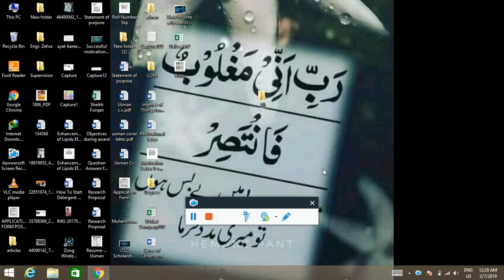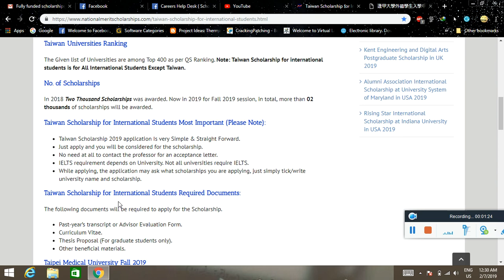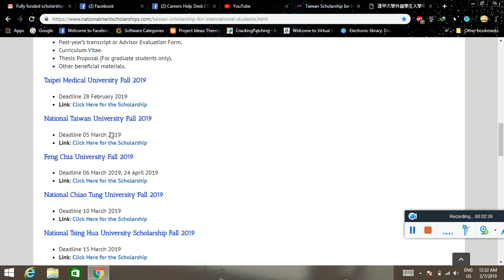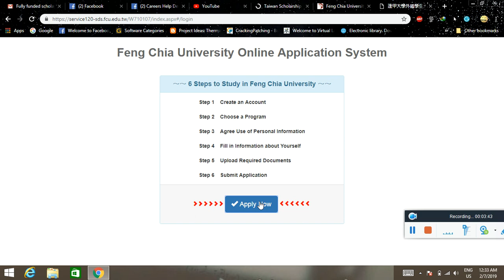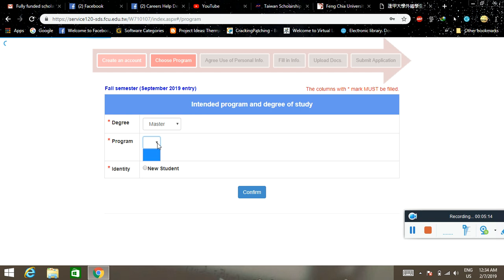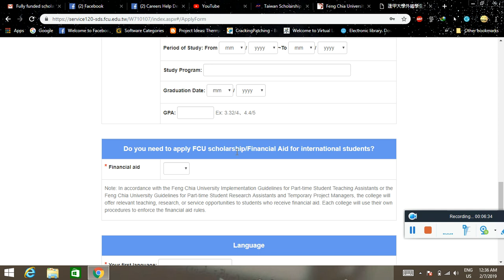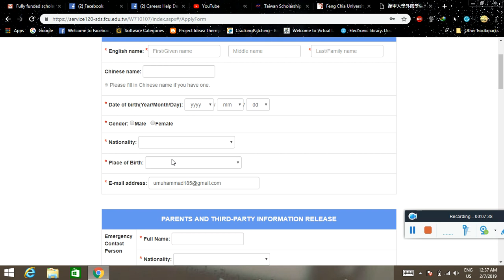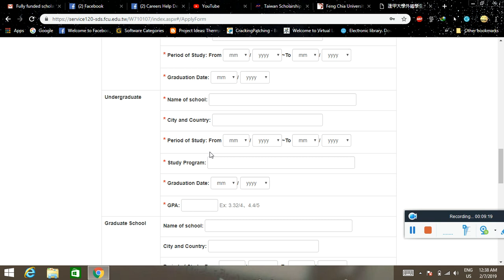Taiwan Scholarship 2019 for Feng Chia University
Taiwan Scholarship for International Students in Feng Chia University 2019. Bachelor, Master, Phd Deadline: 06th March 2019